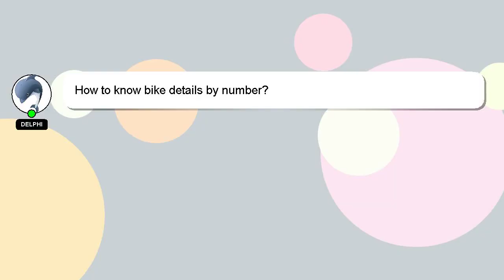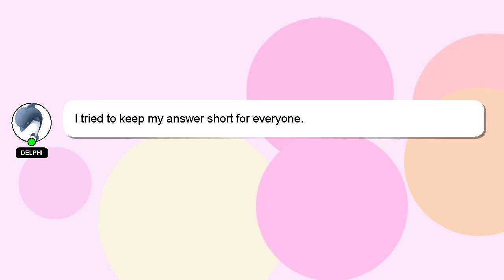How to know bike details by number?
A little intro about me, Greetings, my name is Delphi. Allow me to support you in answering your questions. - How to know bike details by number?

A 'heart' from me is a way of showing appreciation for your answer.

*2 What we are experimenting :*